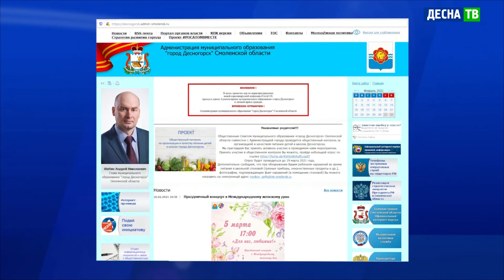Десна-ТВ: Онлайн опрос по организации школьного питания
О качестве питания детей в школьных столовых теперь можно сообщить онлайн. Также можно высказаться и о случаях нарушения, которые были замечены в школьных столовых. Подробнее – заместитель главы Десногорска Александр Новиков.